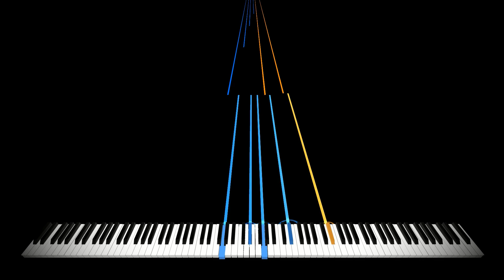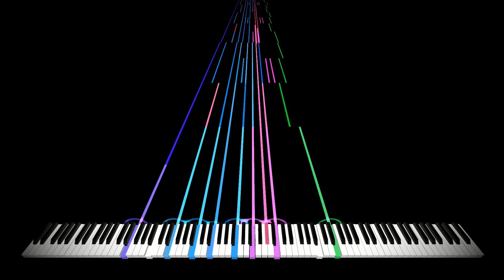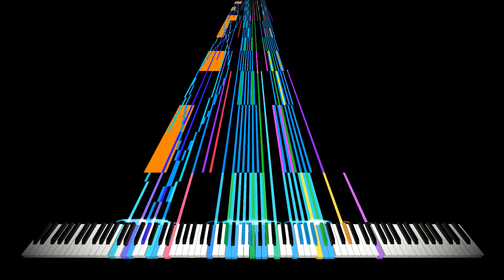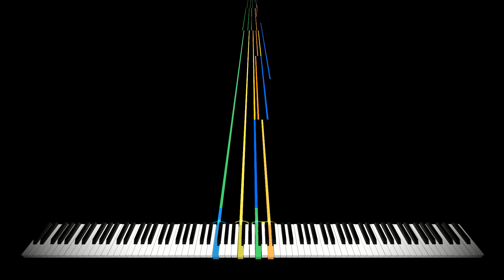[BLACK MIDI - 650 Subscriber Special] Reach for the Moon, Immortal Smoke - Exactly 1 million notes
My latest Black MIDI, with a hybrid blacking style this time. This is Fujiwara no Mokou's theme, from Touhou 8.

MIDI Author(s): Me (RAPPE)
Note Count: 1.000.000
Original Video: This one

MIDI Player: N/A (rendered in Zenith)
MIDI Synth: N/A (rendered in KMC)
Soundfont: Steinway D274-7.4 Concert by KaleidonKep99
Background: N/A

Don't watch my videos if you are prone to epileptic seizures.